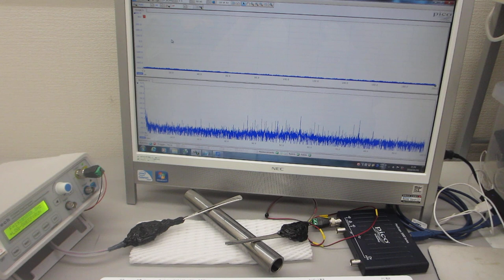超音波を利用した表面検査システムの開発ーー超音波の伝搬状態を測定・解析・評価する技術の応用ーー（超音波システム研究所）